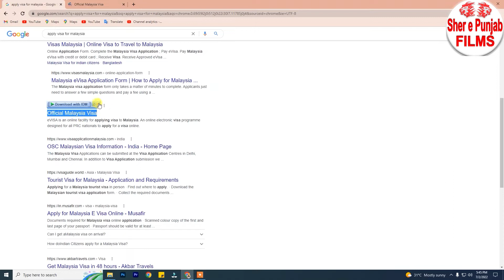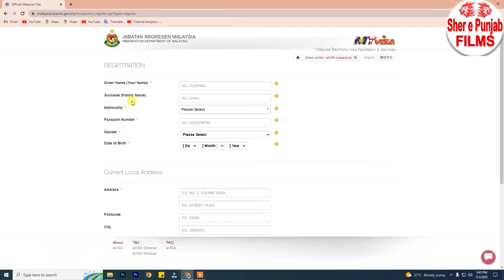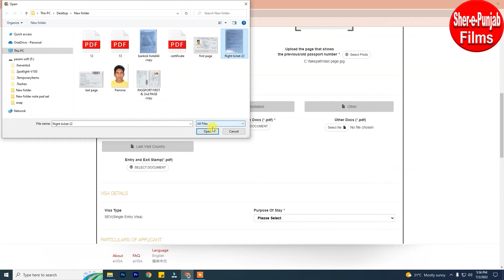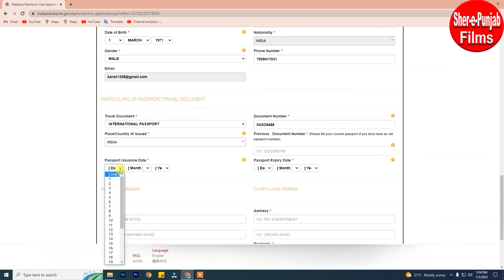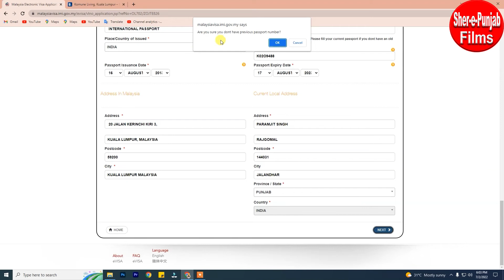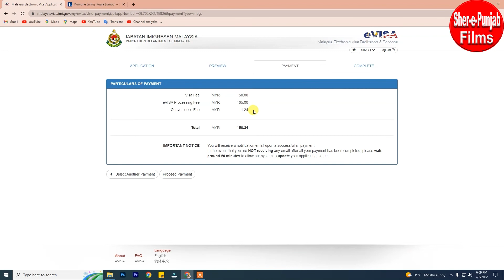How to Apply Malaysia Visa online 2022 | how to get Malaysia visa |Malaysia eVisa documents and fees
How to Get a Malaysia Visa | STEP BY STEP 2022
how to get a Malaysia visa 2022
Detailed guidline on applying for Malaysia E-visa (2022)

Malaysia tourist eVisa starts for Indian | how to get Malaysia visa | Malaysia eVisa documents and fees 2022
Before applying for Malaysia E-visa, you need to check whether you are eligible for this visa type to Malaysia or not. Then get ready for following things:

• Passport valid for at least 06 months from the date of entry
• Passport page photo in jpg. format
• Passport photo in .jpg format (4x6, white background, no glasses)
• Valid international credit or debit card
• A temporary address in Malaysia
• Date of entry and exit and border gate of entry/exit to and from Malaysia
Steps to apply for Malaysia E-visa
1. Submit Online Malaysia visa application form for Malaysia Evisa
2. Pay Malaysia visa service fee.
3. Download the result after 03 working days
Instructions on using Malaysia E-Visa to enter Malaysia
 Electronic visa, Malaysia Evisa is valid for entry at international border gates, including international airports. For a complete list of airports, and border crossings where Malaysia e-Visa is accepted, please click here.
Upon arrival at the Malaysia border gate, the applicant will submit the original passport and E-Visa at the immigration counter for entry stamp.

Note: During your stay in Vietnam, you need to bring your E-visa along with your passport. When exiting Malaysia, you will also need to present a pre-printed E-visa at the exit border.
malaysiavisa.imi.gov
shere punjab films. sher e punjab  sherepunjab films karan punjabi
india to myanmar to thailand by road
india-myanmar border village
india to MYANMAR BORDER, MOREH 2022
The Last Indian Village | Indo Myanmar-Border 🇲🇲🇮🇳

india to myanmar by road 2022
india to myanmar border crossing _ 2022
india to malaysia by road 2022
india to myanmar border crossing by land 2022
india to myanmar by road in hindi,
india to malaysia by land border,
india to malaysia by road trip,
india to malaysia border,